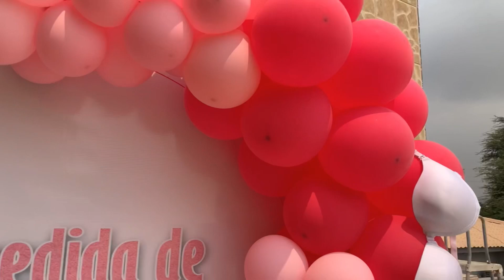DESPEDIDA DE SOLTEIRO DA ANAURIA